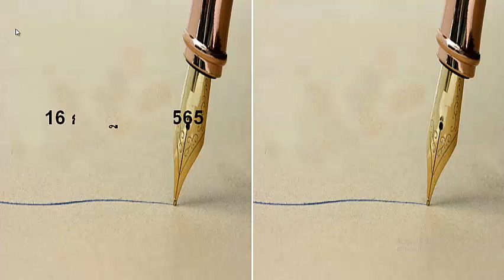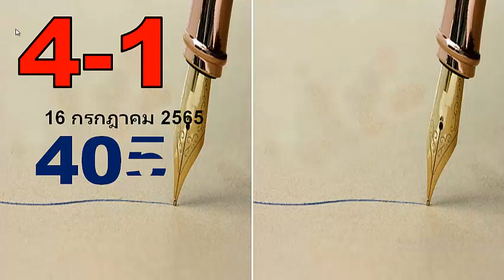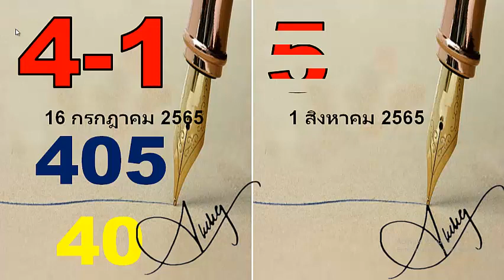1 สิงหาคม 2565 ระเบิดคำนวณเดิมที่นี่ อันดับแรกที่คุณเลือก